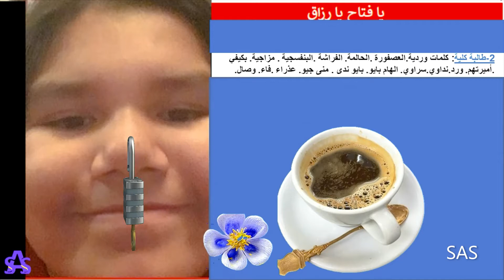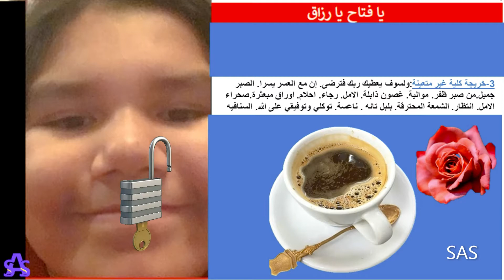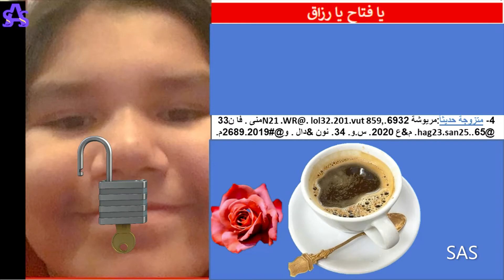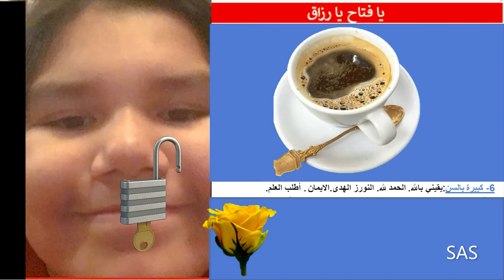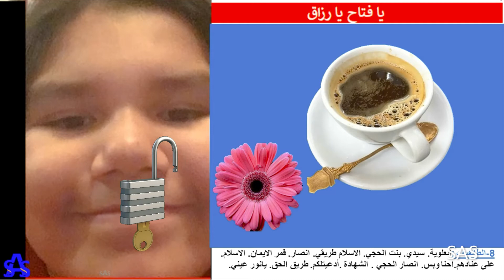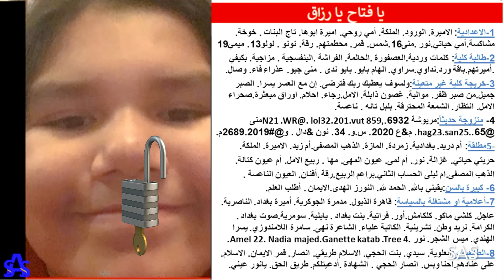هل يمكن معرفة الحالة الاجتماعية (افتراضيا) للشخص من عنوان حسابه على التواصل الاجتماعي؟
Science, Nature, and beauty
ملاحظة : فديو ترفيهي أفتراضي